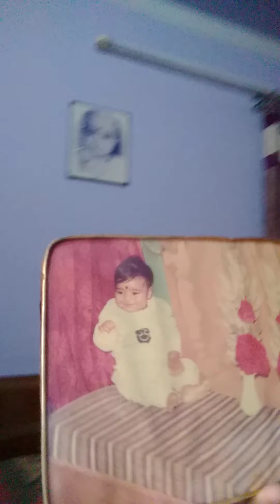Durga Puja deep cleaning in progress 😥😥😥😥😣